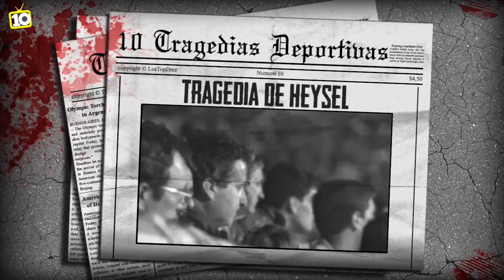10 Devastadoras Tragedias en el Mundo del Deporte